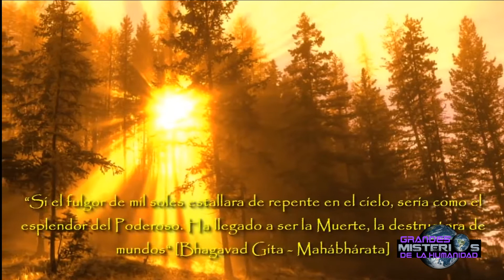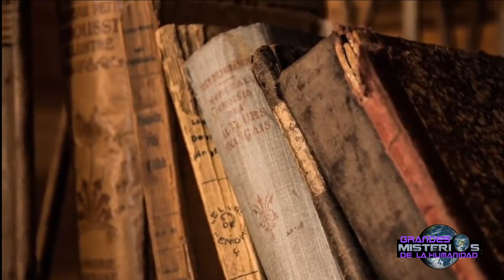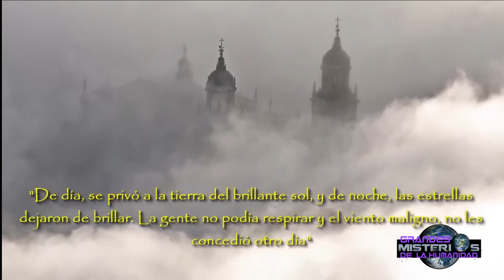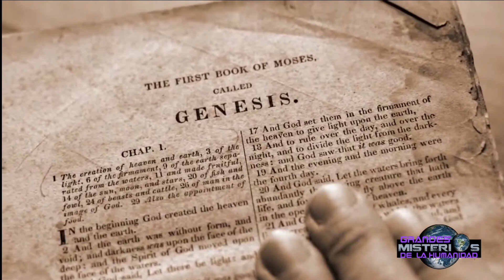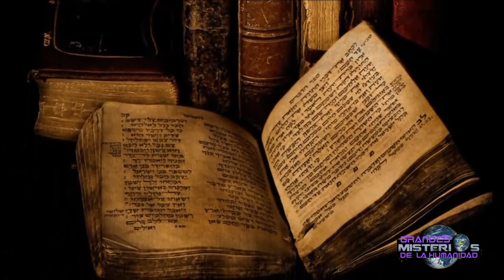Uso De Tecnología Moderna En La Antigüedad / Grandes Misterios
CREES TÚ EN EL MISTERIO DE LA UTILIZACION DE TECNOLOGIA MODERNA EN LA ANTIGÜEDAD.